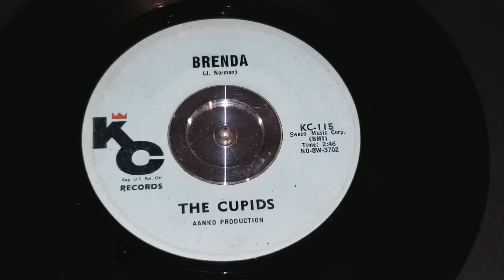The Cupids - Brenda (KC Records # KC-115) - 1963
The Cupids - Brenda on KC Records # KC-115 from 1963.

year: 1963
45rpm

about the group:

The Cupids were a local group from Brooklyn, New York, consisted of two Black guys ( Brothers Nicky and Danny Rodriguez) , one White (Henry Jensen) and a Puerto Rican as lead (Lenny Colton). In 1962, They recorded on United World Records "True Love, True Love" b/w "Let's Twist". With their second single, The Cupids enjoyed a big Hit with "Brenda" (First Issued on Aanko and leased to KC owned by Nat King Cole ) but their career came to a sudden halt with the death of Lenny Colton, their lead singer. He died by accident while sleeping in his car of carbon monoxide. This caused hardly a bother to their record company.

The record started to make some noise so the record company decided to send out another group in the Cupids place. The Camelots, David Nicholas , Milton Pratt , Joe Mercede , Elijah Summers and Julius Williams from Coney Island recorded in the same time for the Jerome brothers (Steve & Bill) for Aanko Records. Typical of the times, they simply took one of their other groups and gave them the name. So the Camelots went out doing shows as the Cupids, but didn’t make the record.

The group got a free ride as the Cupids on the strength of "Brenda" but they were already quite popular as the Camelots and later did well as the Harps. A few months later despite the death of their lead singer, the remaining three original singer recruited a new singer. Henry Jensen took over the lead singer and the group recorded "Lorraine" b/w "Little Girl Of Mine" on MusicNote in 1963 and "Pretty-Baby" b/w "Lets Rock" on Time Square the next year.

Singles:
1962 - (If You Cry) True Love, True Love / Let's Twist (Say Man Let's Twist) (UWR 4241/4242)
1963 - Brenda / For You (KC 115/AAnko 1002)
1963 - Lorraine / Little Girl Of Mine (MusicNote 119)
1964 - Pretty-Baby / Lets Rock (Time Square 1)